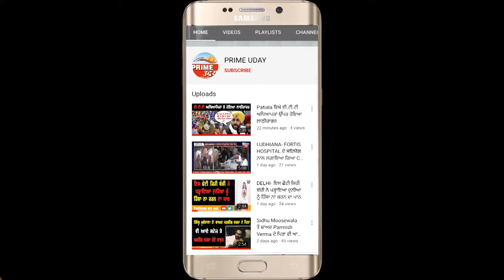ਧੰਨ ਮਾਤਾ ਗੁਜਰੀ ਟਰੱਸਟ ਵੱਲੋਂ ਲੋੜਵੰਦ ਪਰਿਵਾਰਾਂ ਨੂੰ ਵੰਡਿਆ ਗਿਆ ਰਾਸ਼ਨ